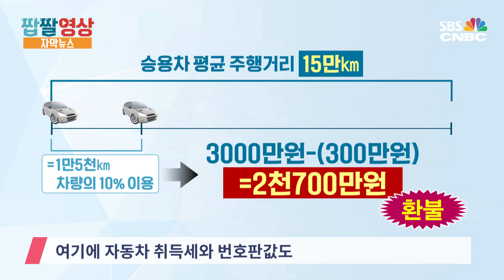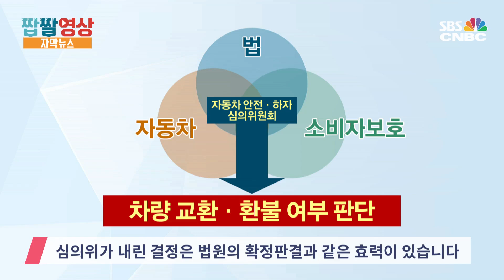[자막뉴스] 고장난 신차도 환불 가능…‘한국형 레몬법’ 내년부터 시행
내년부터는 신차를 구입했는데 고장이 반복되면, 교환이나 환불을 받을 수 있습니다. 일명 '한국형 레몬법'이 내년부터 시행되는 건데요. 시행을 앞두고 시행령과 시행규칙이 정해졌습니다.